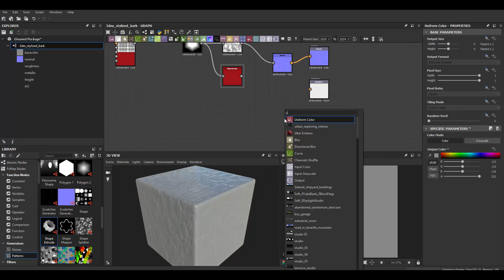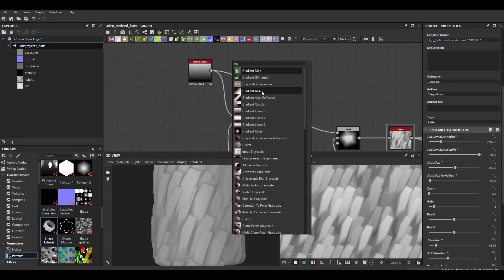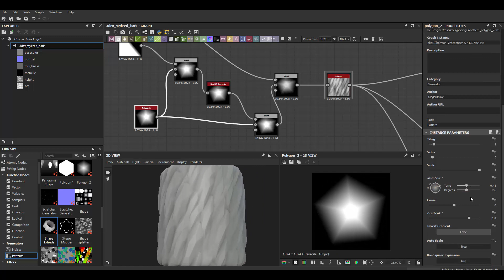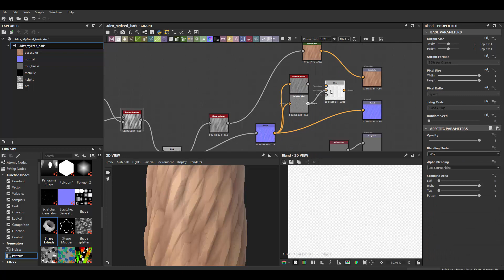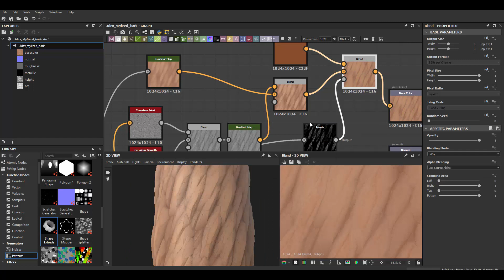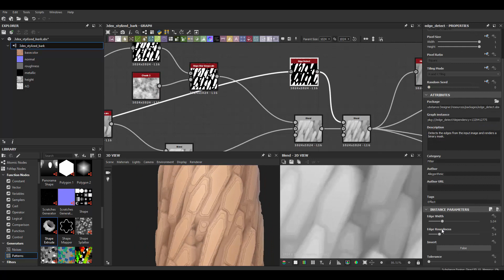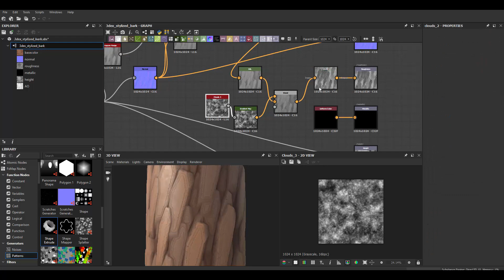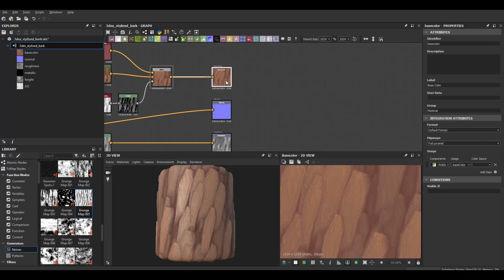Substance Designer - Stylized Wood Bark Material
Substance Designer 2018 - Stylized Wood Bark Material Creation Timelapse

Zheng
Egemen Yildirimcan
Juan
MoMonay
Gordon Winkelmann
sharooz
Ivan Car
Isabella de la hoz
Steven Zhu
Joran Vergoessen
Chuck McGee
Matei Giurgiu
Ruben Dandrea
Tayo Figueroa
Andrey
Sasha Alexandra
Mario Montero
Yaroslav Gorbachev
EJ Branagan
Nico Amani
Lewis Satini
Lucas Rampaud
Josef Furstenzeller
Seif Toktogoelov
RMN
Terry Mosier
Gabriel Santos
David Soriano
Brian Nicolucci
Craig Horne
Jacek Ackermann
Seven Dots
Anthony Peacock
Sergio Peixoto
Etienne Rabe
Yunfeng Dong
Charlie
Jorge Aguilera
Jongwook Lee
Gustavo Schonemberger
Luca
Palloma Queiroz
Nelsinho Maior
Lito
Luiz Octavio Mulula
Wesley Chase
OkonoShy
Brendan Gallagher
Juan Carlos Solon
Guillermo del Prado
Genie
David Tavan
Alexander
Akira
Vitaly Weegson
hesoyamguy
Matthew Anderson
Gerard Ngu
MoneyMonkey
João Marcelo Oliveira Rocha
Frances Zhang
Pentathena
Long B Tran
Brian Nicolucci
Martyna Grek
Mannolo Martinez
Dana Cernisova
Kiyo
Evgeny Osmet
Nasser Cahusac de Caux
Ashlmet
Maksim Krivtsov
Arian

W- move
E- rotate
R- scale
1 - standard mode
2- subdivision mode with cage
3- subdivision mode
4- wireframe
5 - shaded mode
6- texture mode